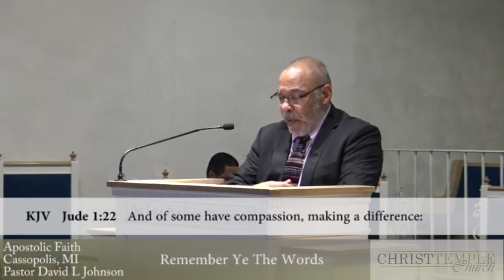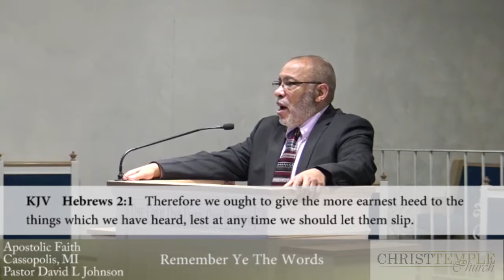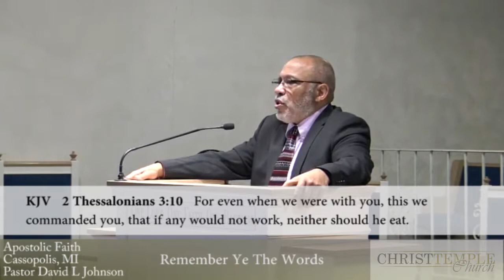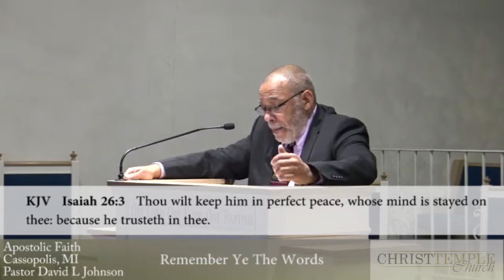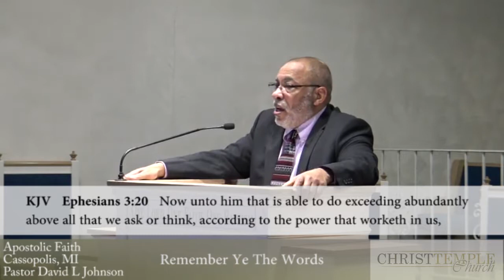Christ Temple Church Sunday Service January 6 2019. "Remember Ye The Words."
Pastor David L. Johnson of Christ Temple Church in Cassopolis, Michigan.  Sunday Service entitled "Remember Ye The Words."  Pastor Johnson teaches from the Bible what God expects from his people.